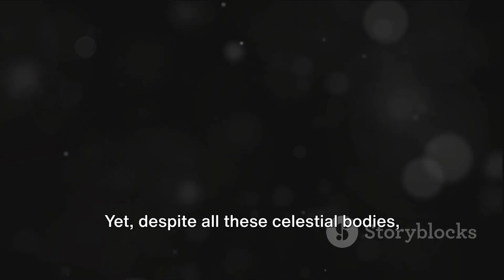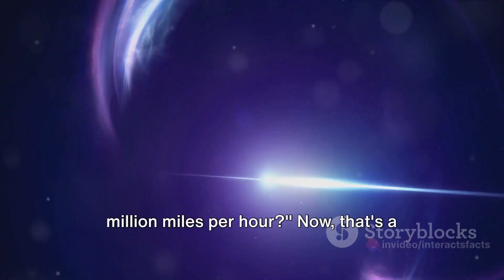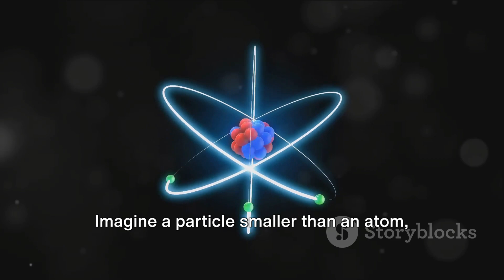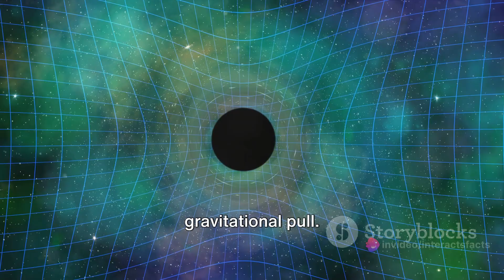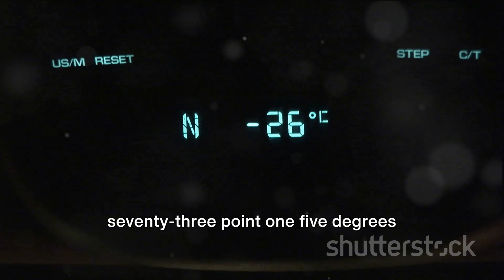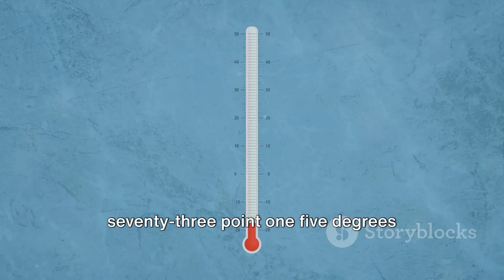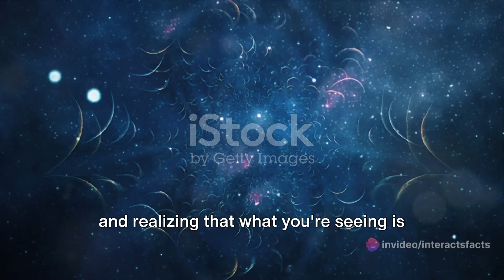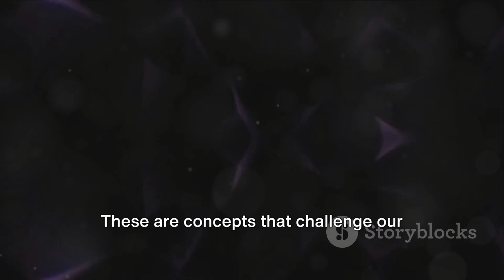Scary Space Facts That'll Leave Your Jaw On The Floor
Prepare to be awestruck and perhaps a little spooked with InteractsFacts in our series, "Cosmic Chills: Unveiling Terrifying Space Facts."

Discover the most chilling and mind-boggling facts about outer space in this spine-tingling video. From black holes with unimaginable gravitational pull to eerie phenomena like dark matter and mysterious cosmic forces, prepare to have your hair stand on end as we delve into the darkest corners of the universe. If you're a science enthusiast or simply love all things scary, this video is a must-watch for you. So get ready to be both terrified and fascinated by the terrifying realities of our vast cosmos.